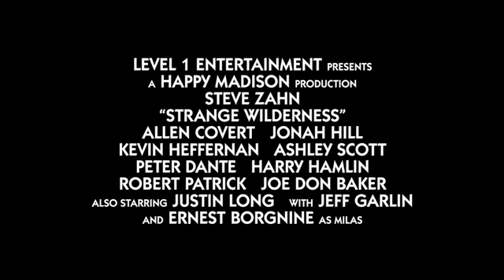Strange Wilderness Official Trailer!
When his father dies, Peter Gaulke inherits "Strange Wilderness," dad's TV show about animals. After ratings plummet and the show is canceled, we watch a long flashback to see its demise. The studio head gives the show two more weeks. An old friend brings a story about Bigfoot in Ecuador, so a long road trip ensues with stops along the way and enough problems, misjudgments, and deaths to sink a less intrepid band. Peter's team faces competition from a better-funded and more practiced set of rivals. Who will find Bigfoot first, and will they get it on tape and save the show? Can Peter make dad proud?